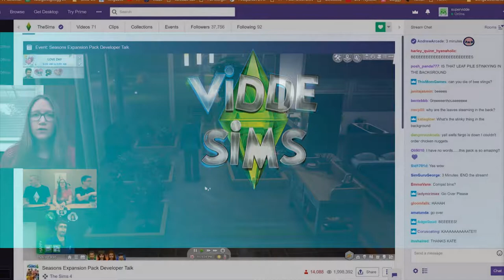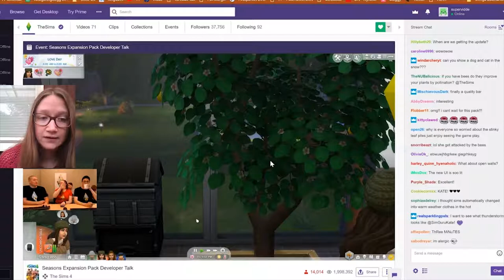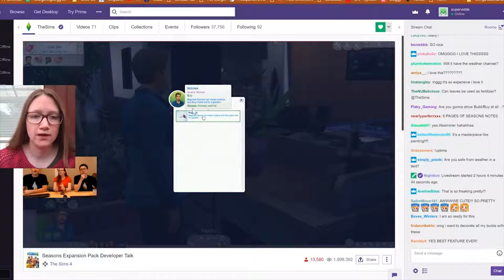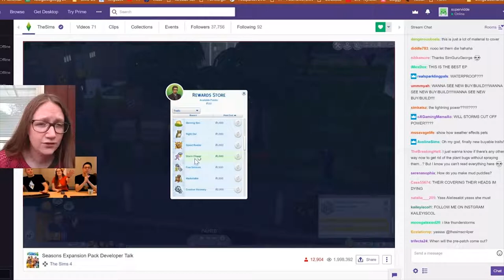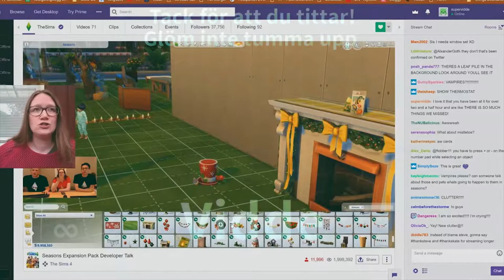TS4 Seasons DevStream | Viddes tankar | 6: Trädgård och bikupor